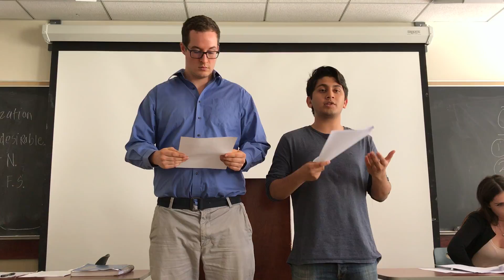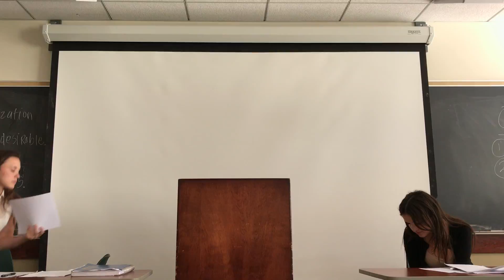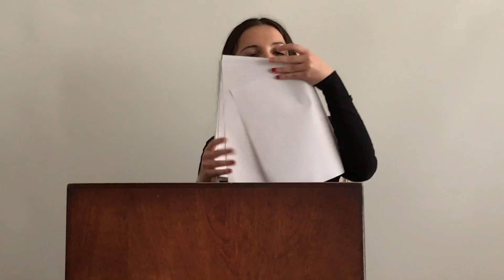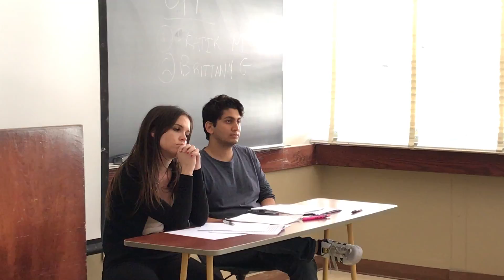UCLA CLIMATE DEBATE COMM 102 Value Debate #3 May 31st, 2018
TOPIC: POLITICIZATION OF SCIENCE IS UNDESIRABLE.